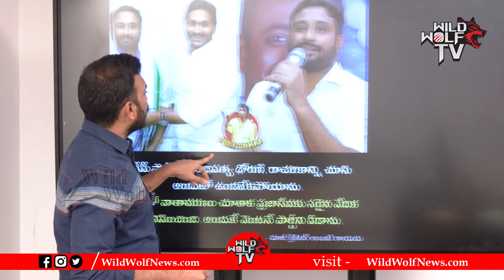గాయంతో పాటు మచ్చ కూడా మటుమాయం..!! | Ys Jagan Removed Bandage | Social Trend | AP Politics | YSRCP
గాయంతో పాటు మచ్చ కూడా మటుమాయం..!! | Ys Jagan Removed Bandage | Social Trend | AP Politics | YSRCP | Wild Wolf Focus

Watch here